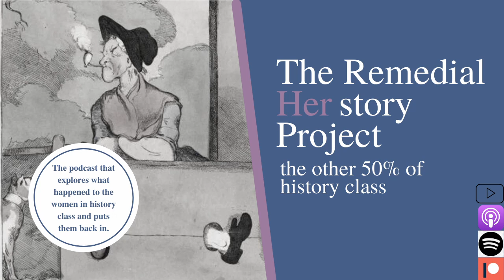S2E42: What crimes were women accused of in the 17th and 18th Century? with Dr. Shannon Duffy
In this Episode, Kelsie and Brooke chat with the legal historian, Dr. Shannon Duffy about her work researching women in colonial America. We discuss infanticide, witchcraft, murder, and homosexuality. We learned a lot and you will too! Join us!

Educators! Get professional development credit for listening to our podcast! Head to our website and complete the form and we will send you your certificate.